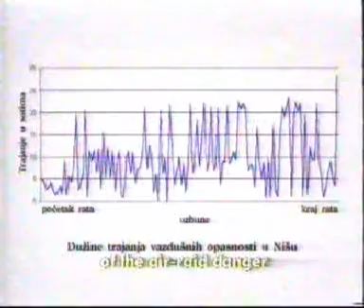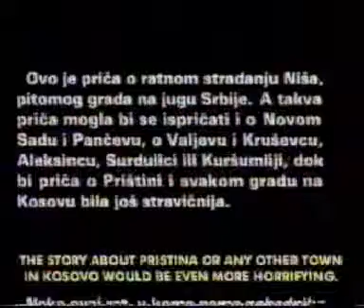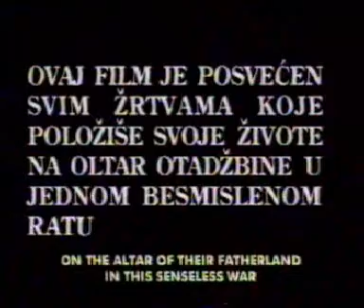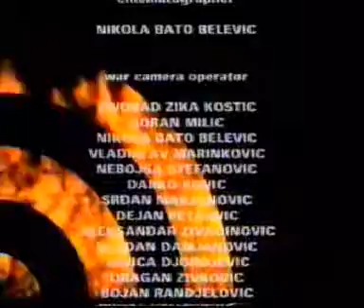Niš u ratnom paklu - Dokumentarni film deo5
Autor: Mr Novica S. Ranđelović
Opis: Autentično svedočanstvo o stradanju jednog grada. 43 minuta potresnih scena koje vas neće ostaviti ravnodušnim.
Producenti: TV5 - Niš, NTV, RTV "Belle amie" - Niš
Izvršni producent: "Ikoplan" - Niš